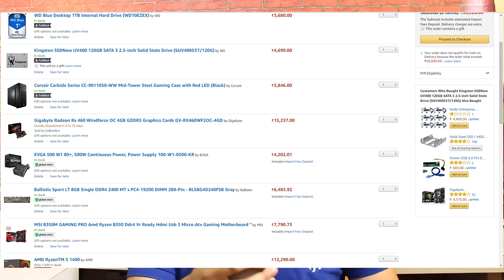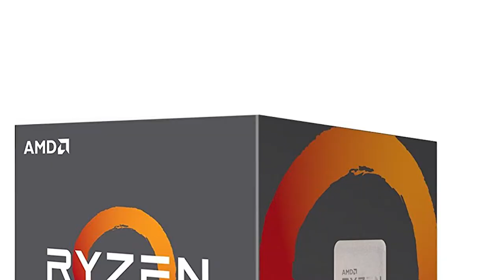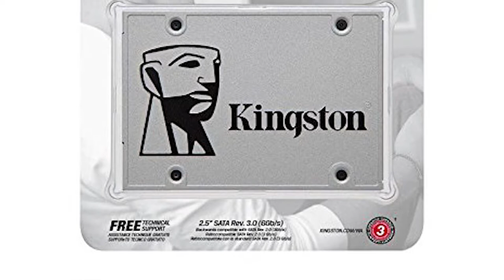Let"s Build AMD Ryzen Pc For EDITING/GAMING !!🔥In Hindi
CANON 700d Camera

Blue Yeti Microphone

My Laptop

My Phones

Requested

Fake Plant

Light I Use ""